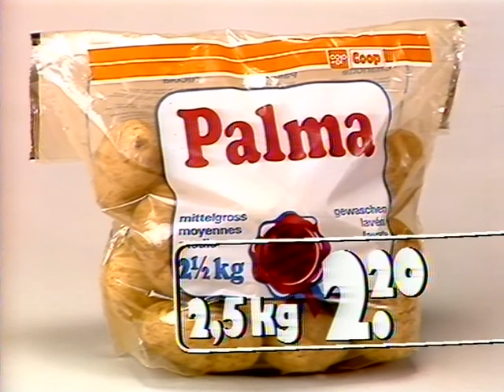Coop Mittwochstudio, Folge 575 vom 05. Oktober 1988